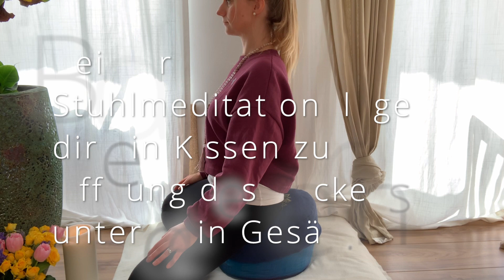In 7 Minuten richtig Meditieren - So findest Du die richtige Haltung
Die falsche Sitzposition beim Meditieren kann schnell für Verspannungen sorgen. In diesem Video zeige ich Dir, worauf du achten solltest beim Meditieren und wie Du für Dich die richtige Sitzposition findest.

Namaste
Deine Julia